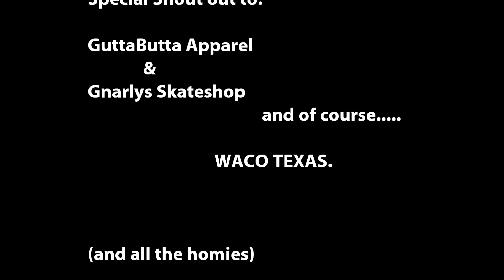Rolando Davila: PurpleSage HD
GoPro footage from ro in San Antonio Texas